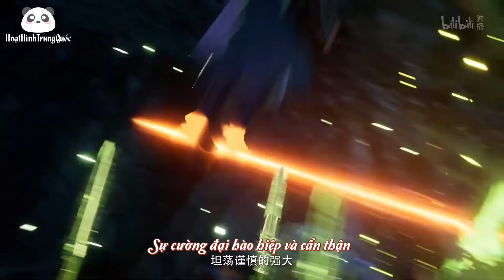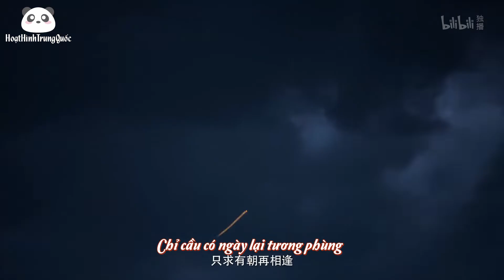Trailer Phàm Nhân Tu Tiên Phần 3 - Tinh Hải Phi Trì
PHÀM NHÂN TU TIÊN - TINH HẢI PHI TRÌ - PHÁT SÓNG 30.7
- Bài hát đầu tiên, hình ảnh mới được công khai!
''Hành trình tu tiên Bình phàm chứ không tầm thường của Hàn Lập sắp khởi hành, còn chưa tới hai ngày, các đạo hữu sẵn sàng chưa?
- Phim sẽ lên sóng từ ngày 30 tháng 7 đến 11 giờ mỗi chủ nhật